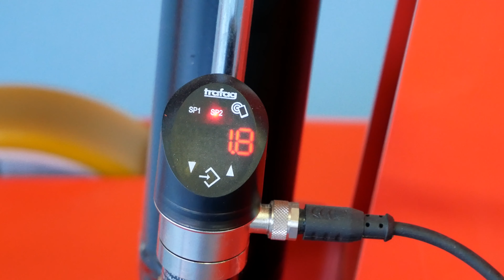Motorized hydraulic crane model Flex F1000DB capacity 1.000 kg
Introducing FlexLifting Motorized Crane model Flex F1000DB - the epitome of innovation and efficiency in the world of industrial lifting. Prepare to witness a new era of lifting solutions that redefine precision, safety, and operational excellence. The ideal solution for effortlessly lift and handle heavy loads up to 1.000 kg with millimiter-level precision. FlexLifting Cranes are engineered to adapt to diverse industries and applications. Explore how our motorized cranes boost project efficiency by significantly reducing setup times, optimizing operations, and accelerating project timelines. Experience advanced safety features, anti-tip technology that prioritize the well-being of your workforce. Stay updated with the latest advancements and innovations in the industrial lifting landscape.